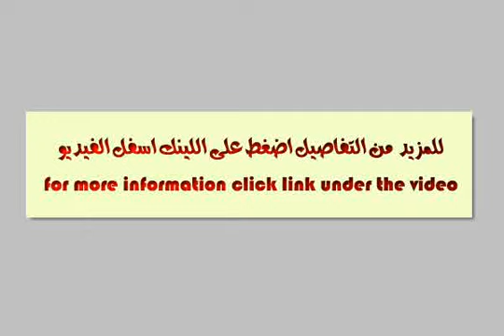Apartment For Rent In Heliopolis Cairo - mlseg.com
Apartment For Rent In Heliopolis Cairo شقة للايجار 175 متر بمساكن شيراتون المطار موقع متميز تشطيب لوكس 3نوم +3رسبشن +2حمام +مطبخ للاتصال بمكتب الوكيل للعقارات - مساكن شيراتون المطار - Egypt Real Estate | Greater Cairo | Heliopolis | Apartment For Rent